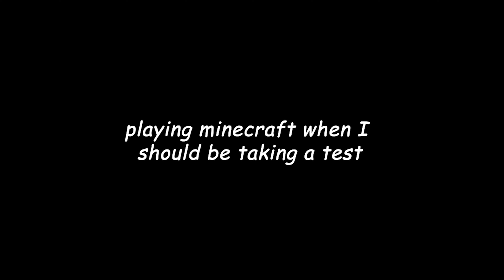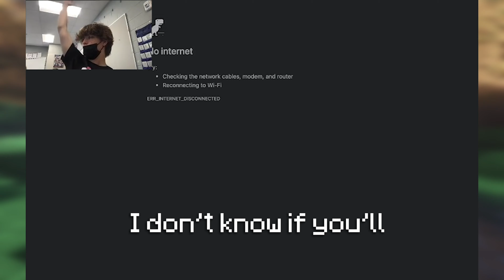playing minecraft when I should be taking a test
It was pretty fun trying to beat Minecraft in class. This is a different style video so I hope you enjoyed watching it.